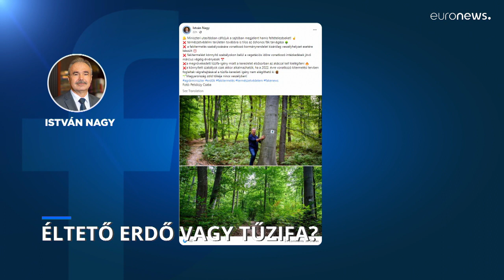A kormány szerint nincsenek veszélyben az erdők, a környezetvédők azonban ezt nem hiszik el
A magyar erdők területe csökken, az erdészek szerint mégis van fa bőven. A környezetvédők szerint az idén kivágott fával nem lehet fűteni, a szakemberek szerint azonban az akácfa egyből tűzre dobható. De kinek van igaza?